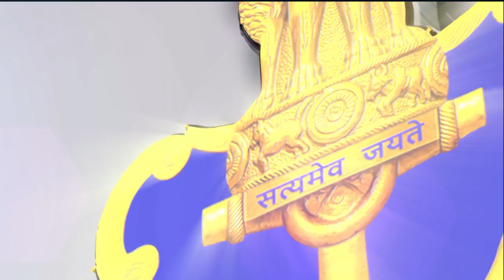पारतंत्र्याची आणखी एक निशाणी पुसली गेली | DCM Devendra Fadnavis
पारतंत्र्याची आणखी एक निशाणी पुसली गेली | DCM Devendra Fadnavis | 02 सप्टेंबर 2022